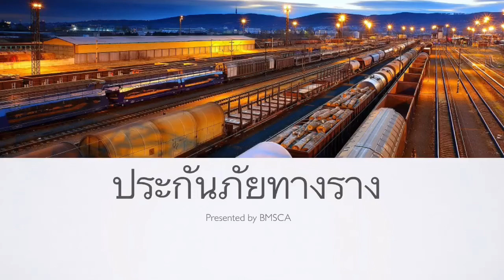ประกันภัยทางราง